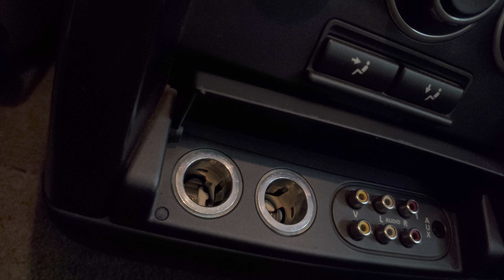2nd & 3rd socket rangerover 🇬🇧 car cars vouge se 2012 4.4 TDV8 l322 l322rangerover write 📝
2nd & 3rd socket rangerover 🇬🇧 car cars vouge se 2012 4.4 TDV8 l322 l322rangerover write 📝